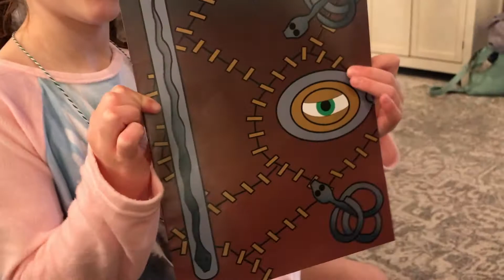Melanie Reads from the Hocus Pocus Book